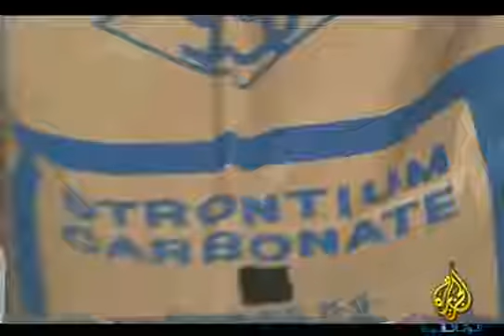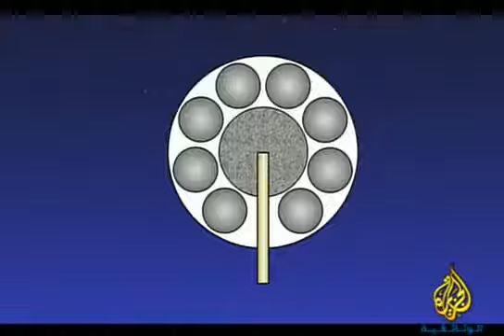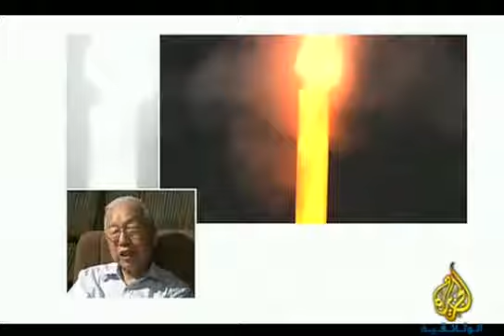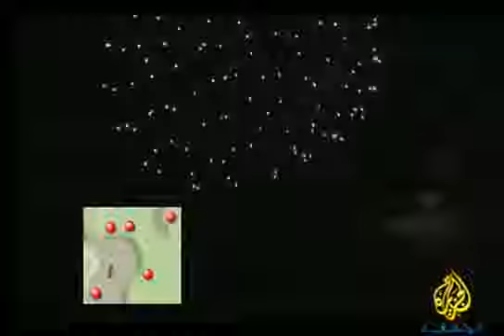فنون الالعاب الناريه